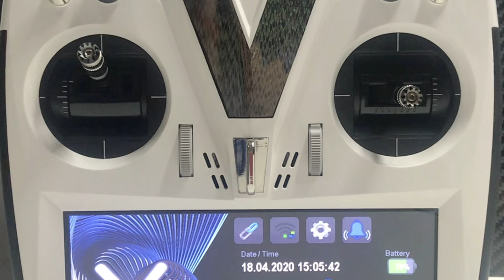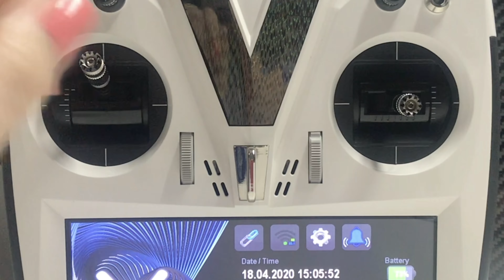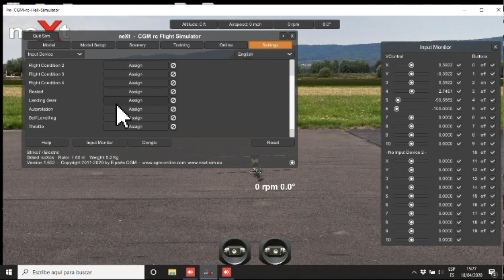Next Simulator & VBar Control Touch by Raquel Bellot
Raquel Bellot does the Set up & Calibration of Vbar Control Touch radio for Next Simulator